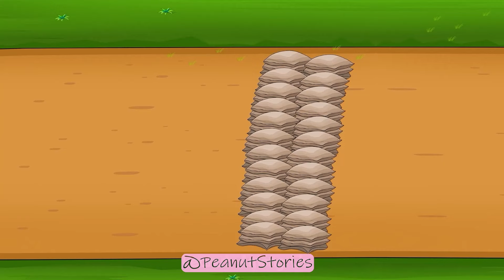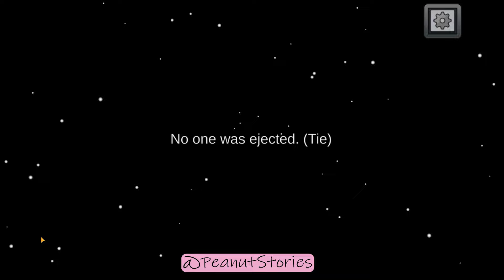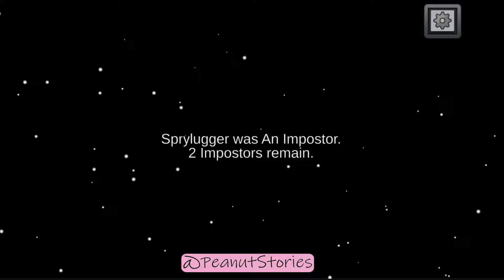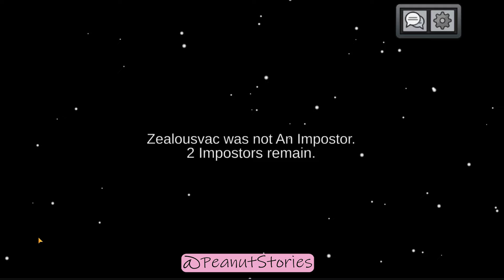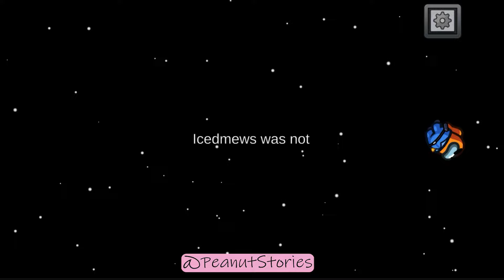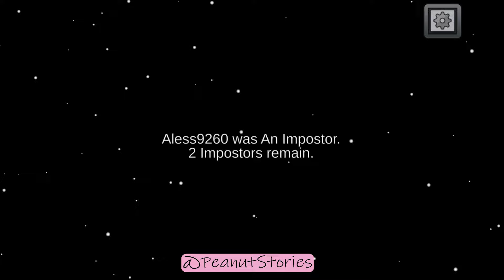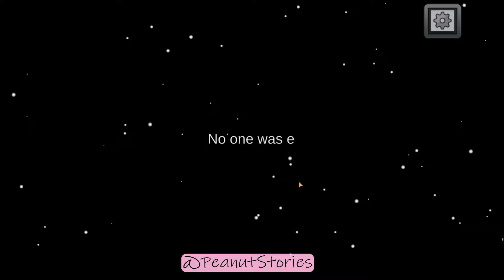Among Us Explores Shin Sonic's Half-Hanging Mystery | PeanutStories Animation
The Among Us crew stumbles upon Shin Sonic's eerie half-hanging mystery. Can they uncover the chilling truth? Watch this thrilling animation now!